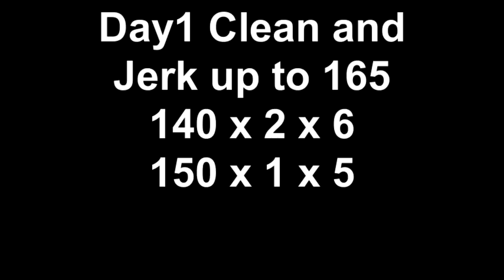Day1 Clean and Jerk 165 x 1, 140 x 2 x 6, 150 x 1 x 6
Working on improving my Olympic lifts first meet Dec. 15th.